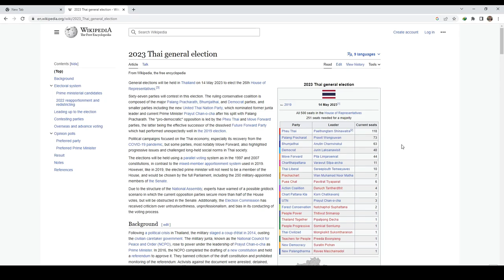เยี่ยมมาก! Google ทำ Doodle วันเลือกตั้ง โดยรูปธงชาติไทย ถูกต้องทั้ง "สัดส่วนแถบสี" และ "สัดส่วนผืน"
ขอชื่นชมทีมงาน Google ที่ได้จัดทำ Doodle สำหรับวันเลือกตั้งของประเทศไทย (14 พฤษภาคม 2566) โดยมีรูปธงชาติไทยที่มีความถูกต้องทั้ง "สัดส่วนแถบสี" และแม้กระทั่ง "สัดส่วนผืนธง"